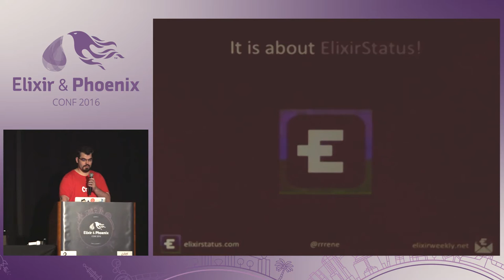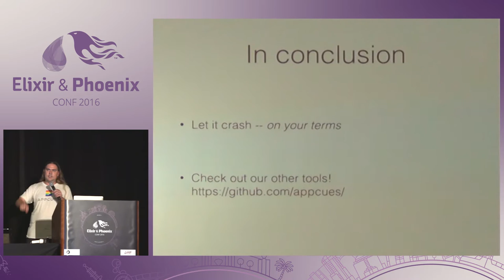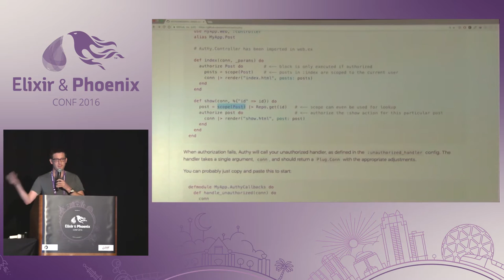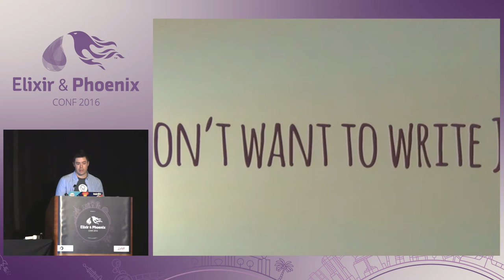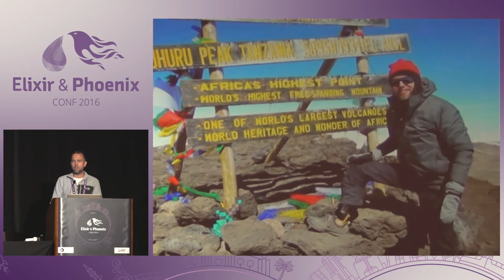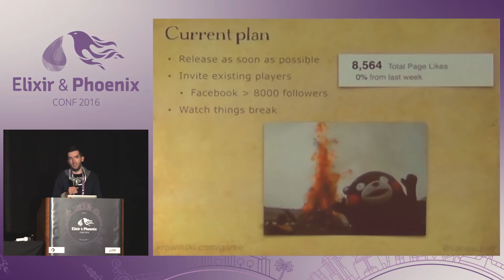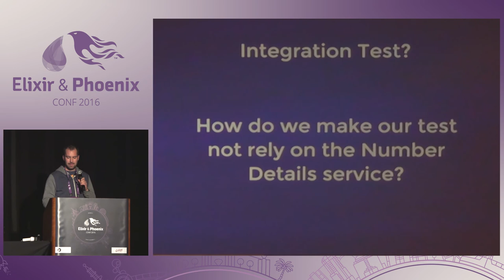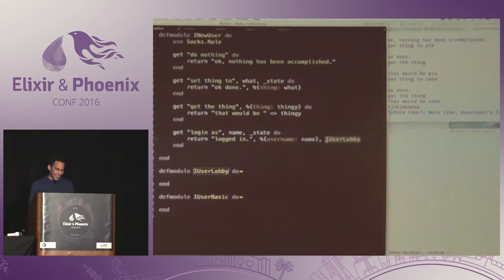ElixirConf 2016 - Lightning Talks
Lightning Talks

00:24:00 - It is about Elixir! by Rene @rrrene
04:47:21 - GenRetry by Pete Gamache
09:46:16 - ???
13:35:14 - Mr. Schrock
18:30:24 - My Elixir App is Crashing more than my Ruby App! by ???
21:51:18 - Ratchet by ???
26:49:28 - The Tension Between Expendience and Correctness by Josh Adams
31:39:25 - Let me tell you a story by Ian Warshak
35:04:00 - Casey Rosenthal
38:50:26 - Elixir, Elm, Games and Cats by P. Krowinski
43:35:18 - You, Mix and Kube! by Fernand Galiana
48:32:22 - Mocks, Adapters and Microservices by ???
53:38:23 - This is my first... by ???